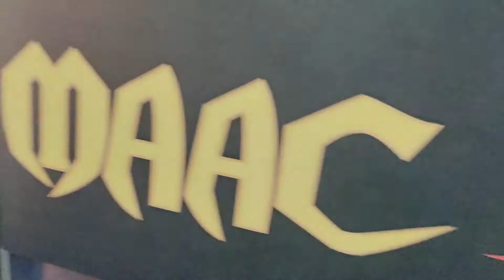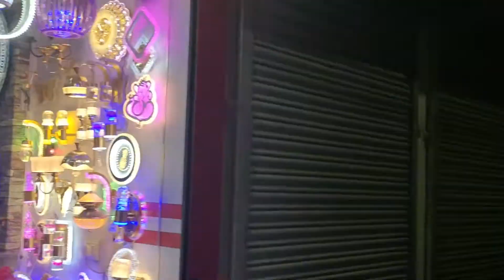When a muslim girl celebrates durga puja for the first time | Durga Puja 2022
durgapuja2022
kolkata
kolkata durgapuja
कोलकाता के दुर्गा पूजा 2022
कोलकाता दुर्गा पूजा 2022
दुर्गा पूजा 2022
कोलकाता दुर्गा पूजा
 दुर्गा पूजा
kolkata ka durga puja
durga puja vlog
puja vlog
kolkata durga pujo
durga pujo
durga pujo 2022
vlog video
puja shopping
Nafisa Vlogs
nafisa vlogs
vlog
subha bijaya